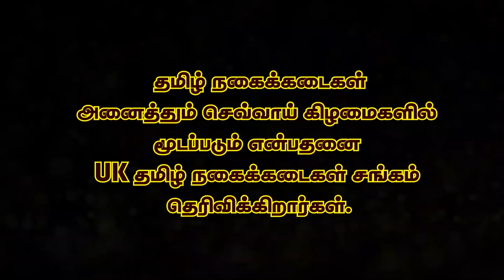இன்றைய முக்கிய செய்திகள் - 03.08.2020 | Today Jaffna News | Sri lanka news Tamil